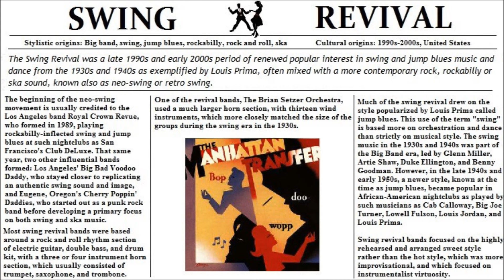THE DUKE OF DUBUQUE - Manhattan Transfer